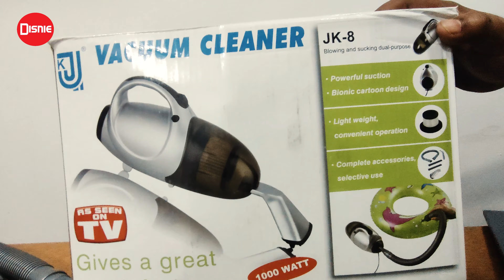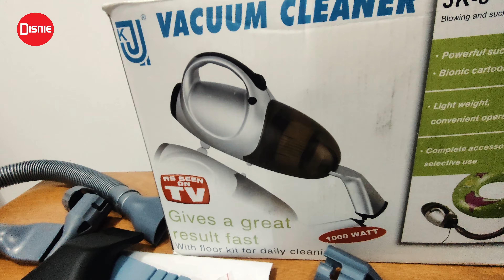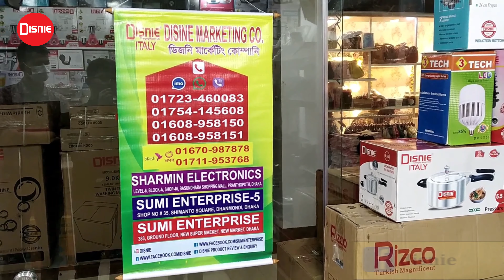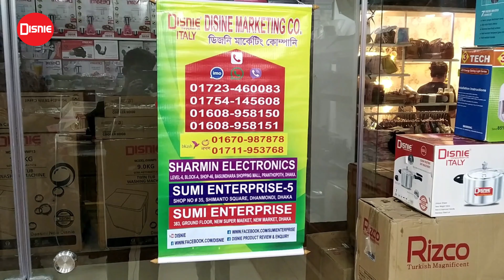ঘন্টার কাজ মিনিটে করুন | সবচেয়ে কমদামে ভ্যাকুয়াম ক্লিনার | Vacuum cleaner price in bangladesh 2021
বিস্তারিত জানতে অথবা অর্ডার করতে কল করুন :
Call for Detail & Order: 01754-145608
Branch 1: SUMI ENTERPRISE
Shop No: 35, Level 1, Simanto Somvar Market, Dhanmondi, Dhaka

About Disnie :
Disnie is a well known brand in Bangladesh for the home appliance sector. Sumi Enterprise is the only distributor of Disnie in Bangladesh.

Founding date:
2008

এই গরমে এসি ছাড়াই থাকুন শীতল হাওয়ায়। কম দামে বাজারের সেরা এয়ার কুলার কিনুন। DISNIE AIR COOLER PRICE

Hey Guys If you like this video please don't forget Subscriber our YouTube Channel Keep Supporting…… Thank you